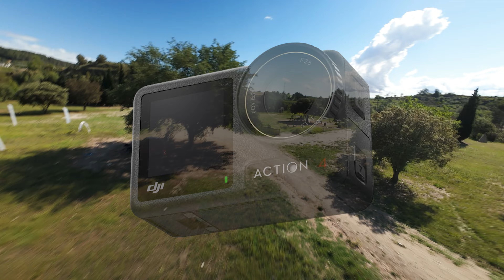DJI OSMO ACTION 4 📷 FPV DRONE 🚀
Dji Osmo Action 4 with a Fpv drone 🚀
Recorded with diferent situations.
With ND filters + luts.
Stabilized with gyroflow.

Mira también👀

Un abrazo!